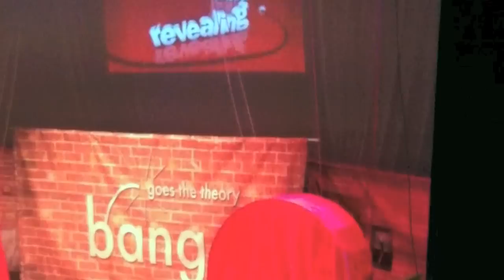On stage with Bang Goes The Theory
Filmed at Bang Goes The Theory Live in Edinburgh, 2012. Donning the wig and taking the supplements maybe helped in this round but it didn't always. I still suspect Giles had been shovelling sugar down in order to beat me on the last day.